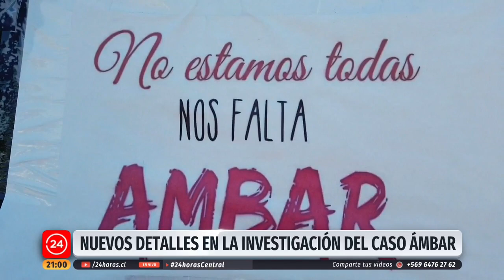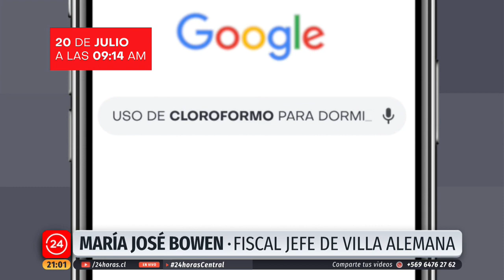Los nuevos detalles en la investigación por crimen de Ámbar Cornejo | 24 Horas TVN Chile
En enero Ámbar Cornejo estampó un reclamo en el edificio de su madre, advirtiendo de la peligrosidad de Hugo Bustamante, mientras que 24Horas contactó a la dueña del camping donde supuestamente Dennis Llanos y el imputado pidieron pasar la noche mientras el resto de la familia y amigos buscaba a la adolescente. El padre de Ámbar cree que la madre es cómplice y pide justicia.